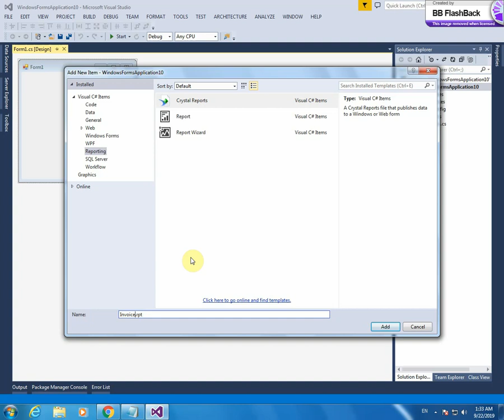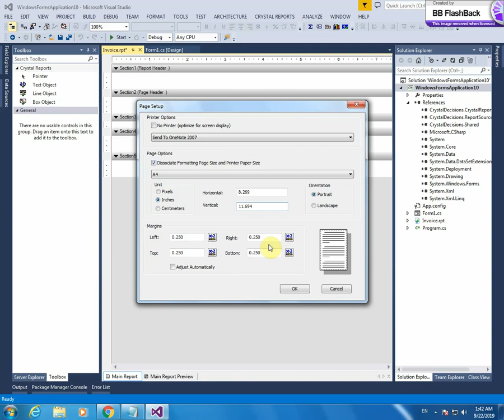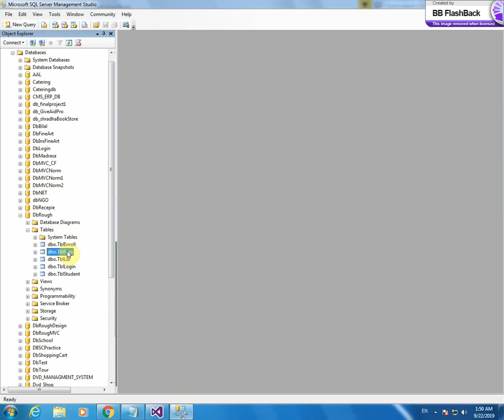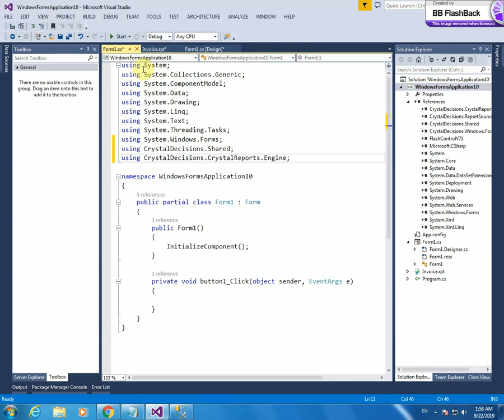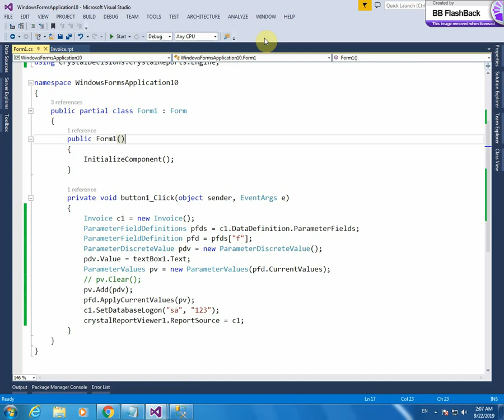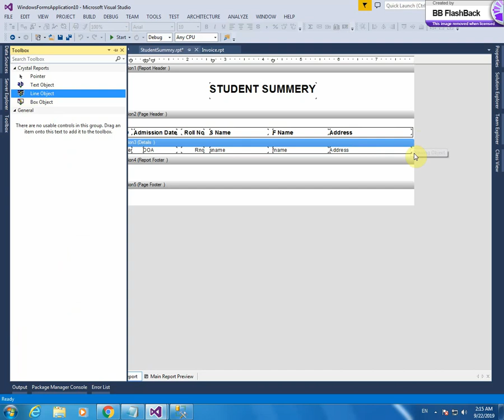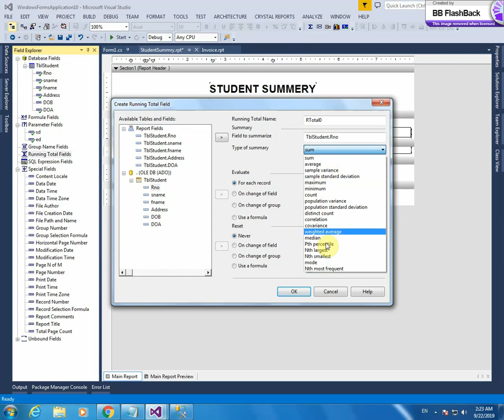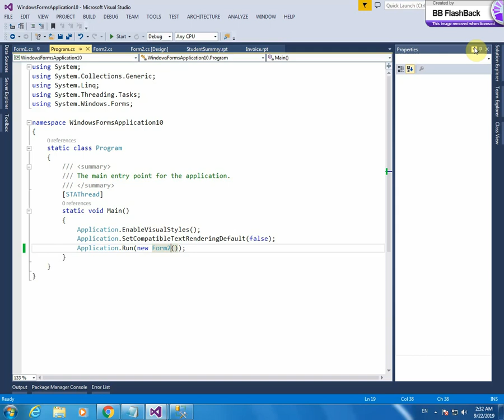SAP Crystal Report Invoice, Summery in Urdu/Hindi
In this video I create Invoice and summery using parameter in SAP Crystal report on win form.